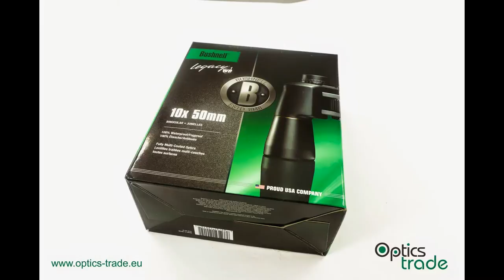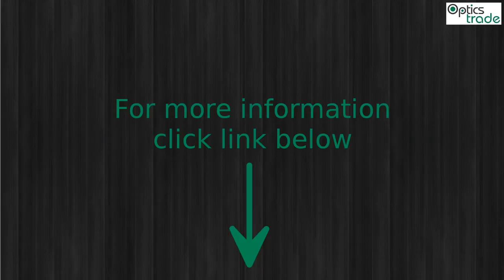Bushnell Legacy WP 10x50 Binoculars Photo slideshow